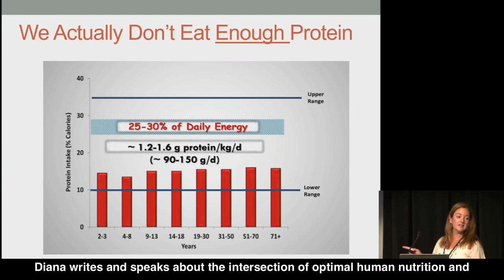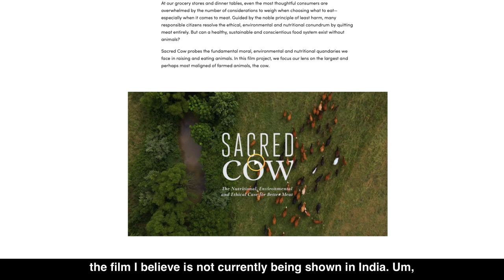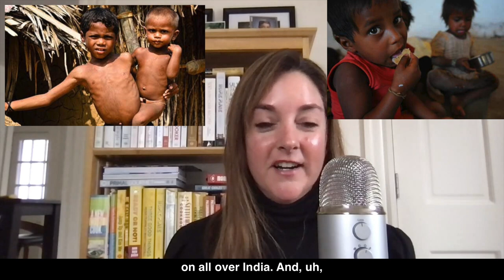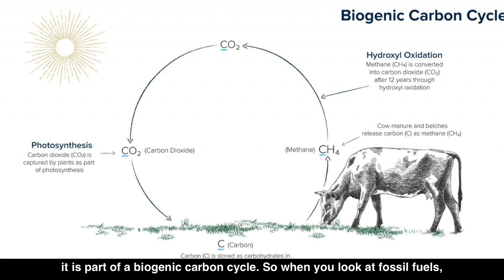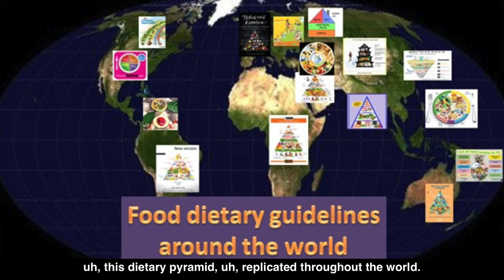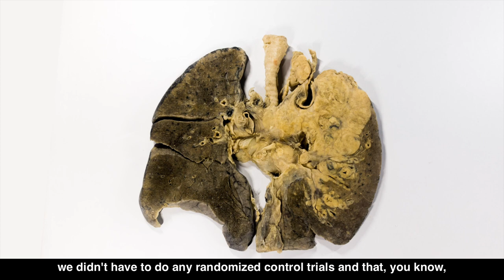Explore the other side of NUTRITION | Interview with Diana Rodgers (With SUBTITLES)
▸ Wanna know how I read 270+ books in the past 76 weeks? Here is the video

TIME STAMPS :
0:00 Diana Rodgers
2:34 Who benefits from vilifying meat?
3:50 Is dairy good substitute for meat?
6:23 Diabetes
9:18 EAT Lancet diet
12:05 Does cow farts cause greenhouse gas emissions?
15:52 Current Agricultural practices
18:52 GRASS WORLD (Interesting)
24:52 How cattle regenerates barren lands
26:46 Lab meat
28:47 Does low protein increases longevity?
30:24 Why some nutritionists won't be open minded
33:57 Is meat affordable to eat everyday?
35:54 China Study
36:21 Does eggs cause diabetes?
38:27 7-Day Challenge
40:07 Click here

▸ I interview world experts on health and mindset = W I S D O M. Check it

▸ If you got V A L U E out of this video, please consider S U B S C R I B I N G